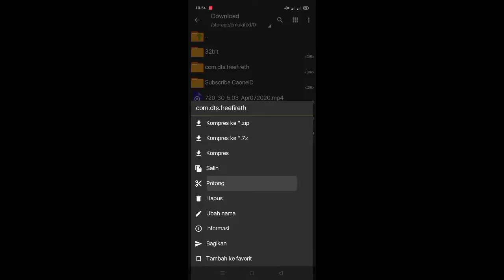CONFIG AUTO HEADSHOT NO BUG KARAKTER || FIX ALL KARAKTER || NEMBAK BADAN HEADSHOT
GUNAKAN 🎧 AGAR LEBIH JERNIH
SETTING 720P BIAR NGGAK BURIK

📁Config Ini Teruji Aman Dan Lisensi Dari Pihak Garena Sendiri, Jadi Kalian Jangan Ragu Untuk Download

CONFIG AUTO HEADSHOT FF MAX
(blum download epep Mex)